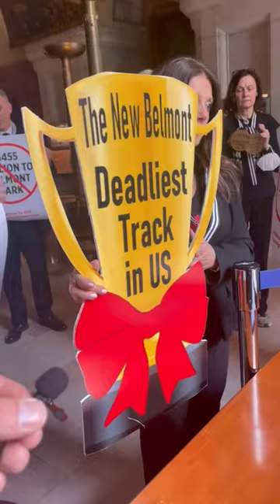Horseracing Wrongs Activists Present NYS Governor with Trophy for Deadliest Track in the U.S.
Roughly 75% of horseracing in the U.S. is propped up by taxpayer subsidies. This is the latest money grab in New York.

Horseracing Wrongs is an animal rights organization committed to exposing and ending the cruel and deadly horseracing industry in the United States. Through our seminal FOIA reporting, HW has documented nearly 10,000 confirmed kills at U.S. tracks since 2014; our research shows that well over 2,000 racehorses are killed across America every year. Over 2,000 - that's about six every single day.